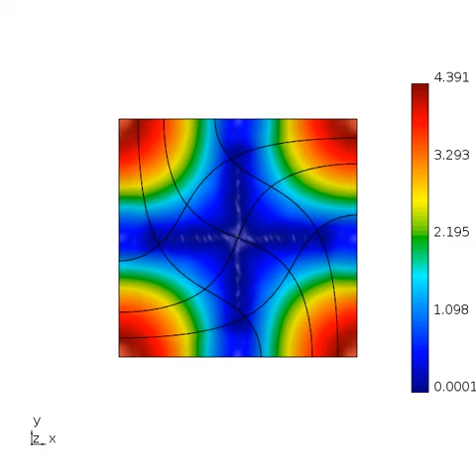CORRECT Frobenius Norm of Symmetrized Velocity Gradient of Taylor-Green Vortex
Computation of the Frobenious norm of the symmetrized velocity gradient under Lagrangian hydrodynamics simulation of the Euler equations.